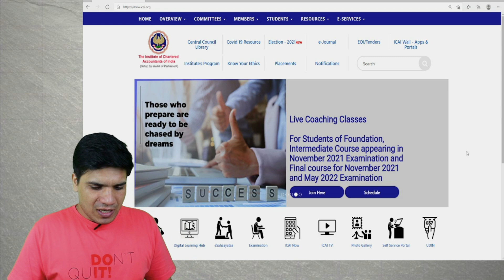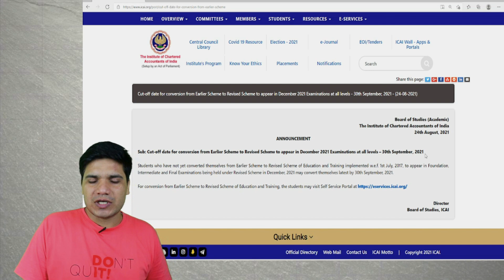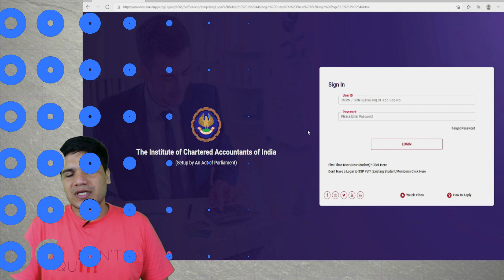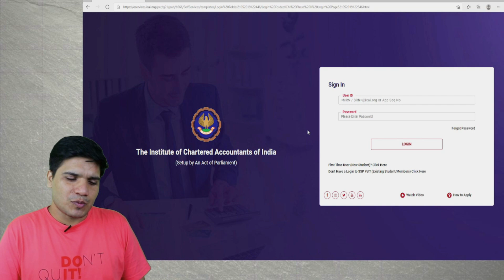ICAI Announcement on Cut-Off Date of Conversion || Old Syllabus or New Syllabus? Should You Convert?